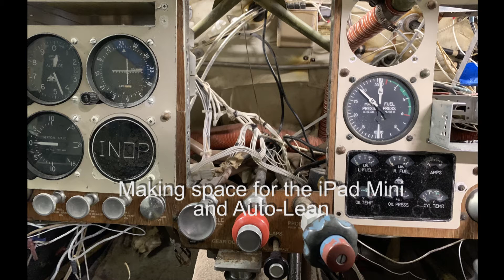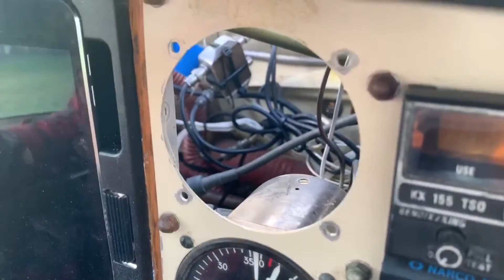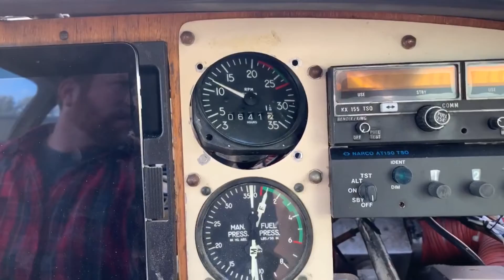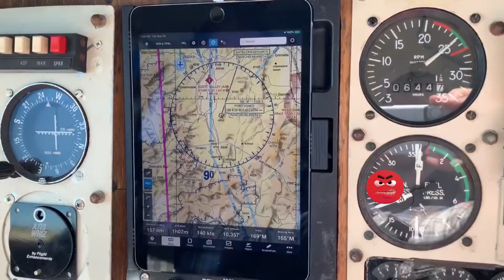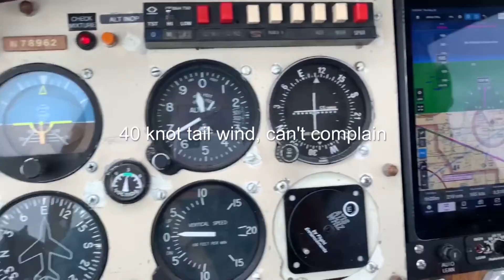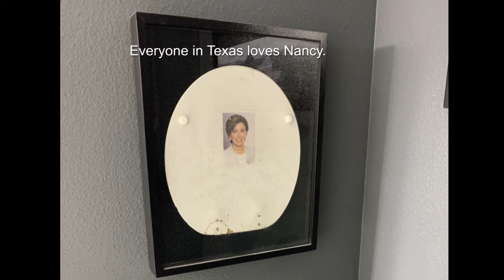Saving a Mooney from the Scrapyard - Episode 4: AIRWORTHY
So... the meteor crater and Winslow are in Arizona. I'm not from around here. We had a tight schedule and needed to have it airworthy by the end of May 2020 to fly it to Don Maxwell's shop in Texas for specialized repairs. We stopped by LASAR and snapped a tach drive cable along the way, and met the Pateys (bought a Best Tug) on the way back. Memorable round trip from WA to TX.